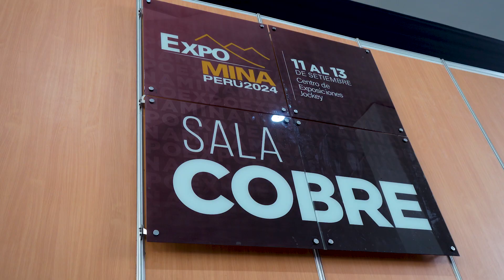Germán Elera (Digital Bricks) - Expomina 2024